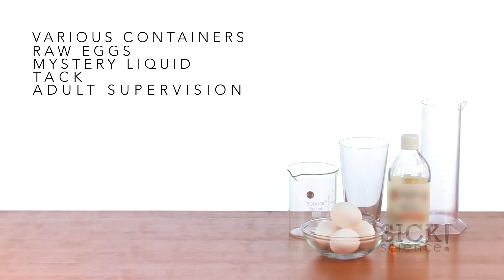How to Make a Folding Egg - Sick Science! #121